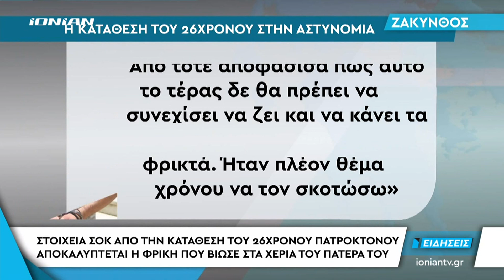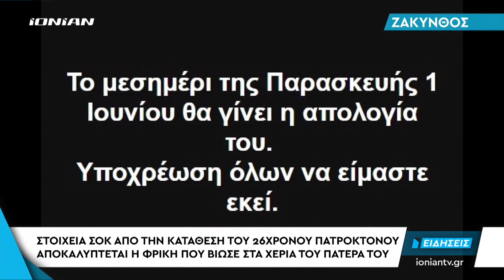ΖΑΚΥΝΘΟΣ | Στοιχεία σοκ από την κατάθεση του 26χρονου πατροκτόνου. Αποκαλύπτεται η φρίκη που βίωσε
Η φρίκη που ζούσαν στα χέρια του πατέρα τους τα δύο ανήλικα παιδιά αλλά και ο 26χρονος πλέον κατ’ ομολογίαν πατροκτόνος αποκαλύπτεται.  Η δολοφονία του 70χρονου συνταξιούχου ταχυδρόμου στο χωριό Βολίμες στην Ζάκυνθο είναι το τέλος σε μια οικογενειακή τραγωδία που είχε ξεκινήσει πολύ νωρίτερα.Όπως περιγράφει στην κατάθεση του στην αστυνομία ο 26χρονος ο  πατέρας του τον χτυπούσε όταν ήταν μικρός αυτό όμως που όπλισε το χέρι του ήταν η συμπεριφορά προς τα ανήλικα αδέλφια του.